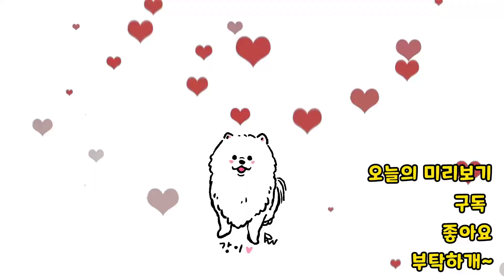산책에 미쳐버린 폭주기관차 ㅋㅋ